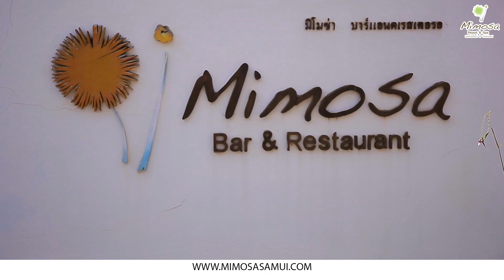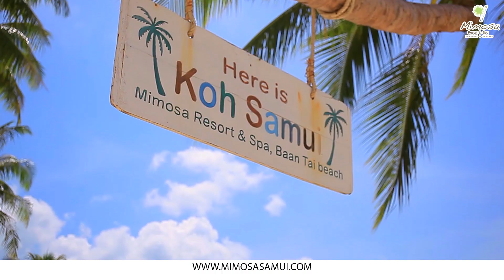Mimosa Resort & Spa Koh Samui